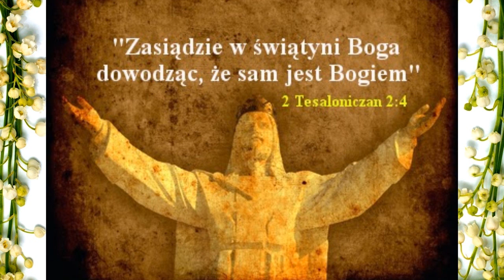1 NIEDZIELA WIELKIEGO POSTU - ROZWAŻANIE JANA PAWŁA 2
1 NIEDZIELA WIELKIEGO POSTU UŚWIADAMIA NAM

Rozpoczynający się Wielki Post jest czasem, w którym każdy powinien zerwać ze swoimi pokusami, nałogami czy stereotypowym myśleniem. Jezusowe wezwanie: „Nawracajcie się i wierzcie w Ewangelię.
Przeżywamy dziś pierwszą niedzielę Wielkiego Postu – czasu łaski, czasu nawrócenia. W Środę Popielcową na nasze głowy posypał się popiół, znak pokuty, nawrócenia i umartwienia. Przyjęliśmy na siebie znak naszych grzechów i słabości.
Jezus był kuszony przez Szatana, aniołowie zaś Mu usługiwali.
My także jesteśmy kuszeni przez demona . który często ukrywa się w kolorowe opakowania , jest słodki jak cukierek, który potem powoduje naszą 'próchnicę'